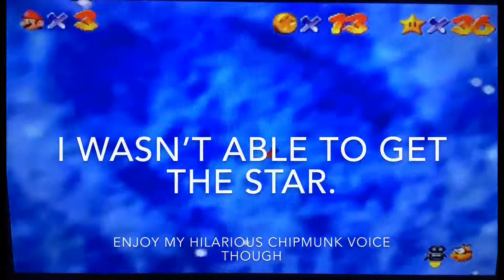Super Mario 64 Part 7: Just Going for it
I miss playing this game, honestly. As much as the game makes my blood boil, it’s extremely charming in it’s own special way.